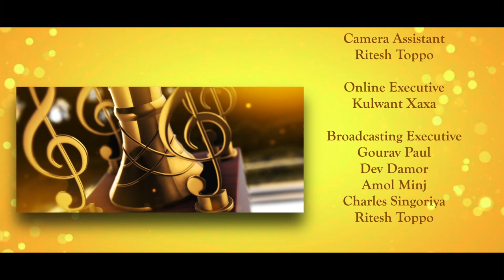Gospel Singer Reality Show 2022|| Adelia Francis || Finale || Atmadarshan Tv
Co-Powered by: Federal Bank - Indore

Supported By
St. Mary Champion School, Indore Rayan International

Studio
Atmadarshan Studios

Special Thanks
Ishvani Television, Ujjain

Performed By
Adelia Francis

Anchoring
Shifa Ansari

Bass Guitar Sebastian Fernando
Electric Guitar Akshay Devda
Tabla Shanu
Flute: Parmesh
Octapad : Anup Kulpare

Direction
Father Anand

Camera
Febin T Varkey
Rohit Porpanth
Dev Damor
Amol Minj
Charles Singoriya

Sound
Nitin Jamra

Art
Vishal Mehta & Team

Lights
Eljo Johny

Stills
Femin Jacob

Makeup
Pradeep

Camera Assistant
Aayush Kanade
Lalit

Office Staff
Jasmine Anthony

Online Executive
Kulwant Xaxa

Broadcasting Executive
Femin Jacob
Gourav Paul
Dev Damor
Amol Minj
Charles Singoriya

Now Available on Jio Tv & MX Player